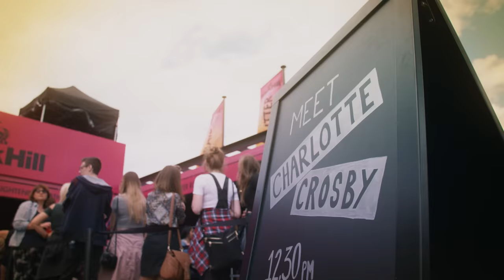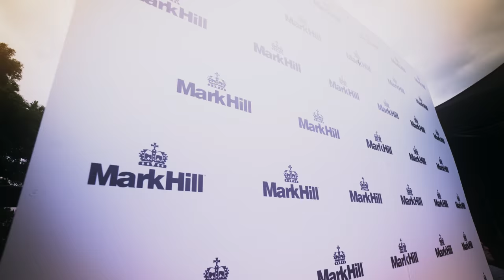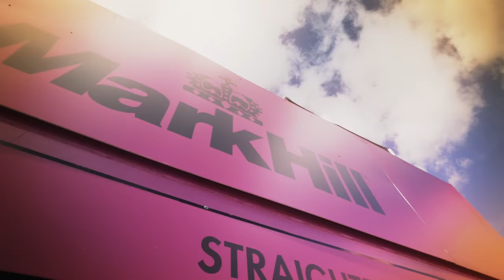V Festival! | Charlotte Crosby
Join me in the Mark Hill tent at V Festival as I attempt to style some fans!